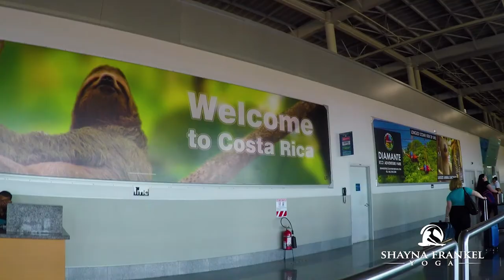Costa Rica Yoga Retreat 2018 Promotional Video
Just two kids and a GoPro heading on a Yoga Adventure!

Check out our amazing experience in Costa Rica and join us in March on my next Yoga Retreat in Belize!

for more details and to book your spot!